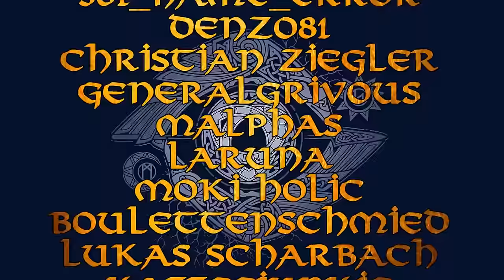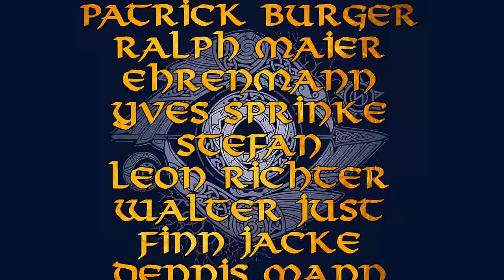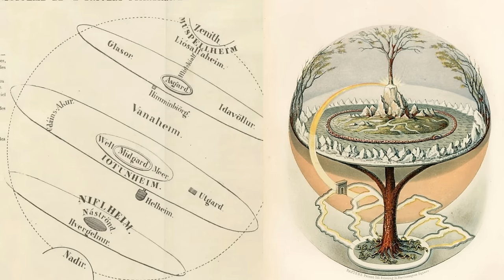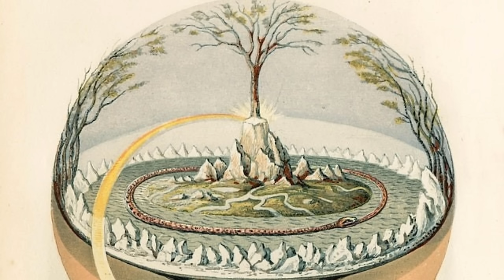Was die 9 Reiche wirklich sind --- Die nordische Kosmologie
Künstler und Bildquellen:
Lorenz Frølich - "Odin and the Völva"(1895);"Odin and Vafthrudnir"(1895)
Carl Offterdinger - "Schneewittchen"(Ende 19. JH)
Nils Blommér  - "Idun and Brage"(1846)

- Heide, E. “Contradictory Cosmology in Old Norse Myth and Religion - But Still a System?”. Maal Og Minne, vol. 106, nr. 1, June 2014,
- Rudolf Simek und Hermann Palsson, Lexikon der altnordischen Literatur; Stuttgart: Kröner 2007
- Arnulf Krause(Übersetzung&Erleuterung), Die Edda des Snorri Sturluson; Stuttgart: Reclam 2017

00:00 Intro
01:20 Die neun Reiche Heute
10:54 Was die neun Reiche wirklich sind
23:30 Die nordische Kosmologie